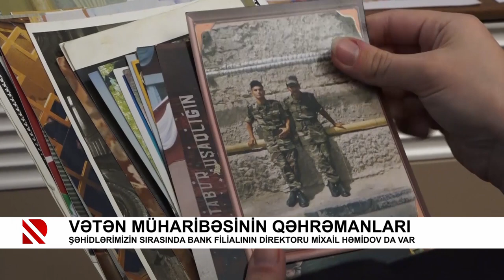Vətən müharibəsinin qəhrəmanları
Şəhidlərimizin sırasında bank filialının direktoru Mixail Həmidov da var